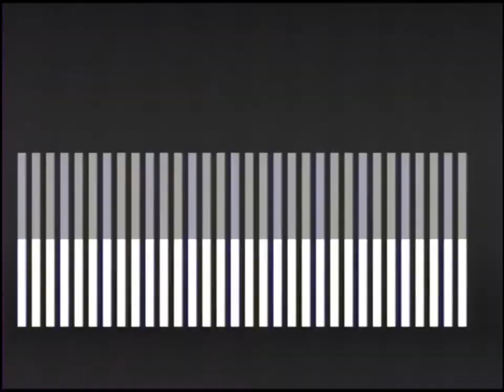SG-1000 a Master Systemen: Csodabá$tya és a Yie Ar Gong Fü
Ha jól tudom ez a többi kazettám amit csináltam, kicsit kirpbálom őket.